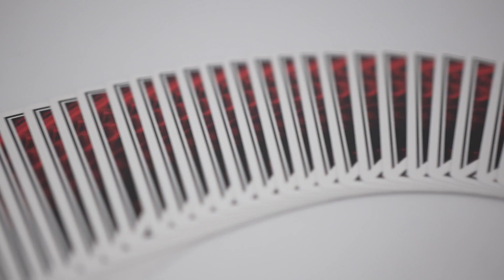Odyssey Aether Revision (V2) - Jeu de cartes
Odyssey Aether était l’un des decks Odyssey les plus vendus.